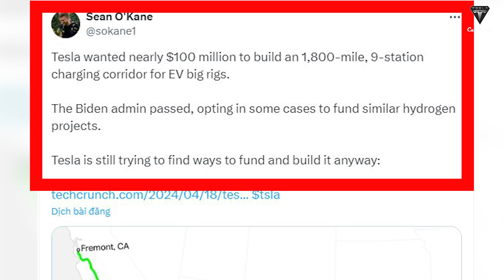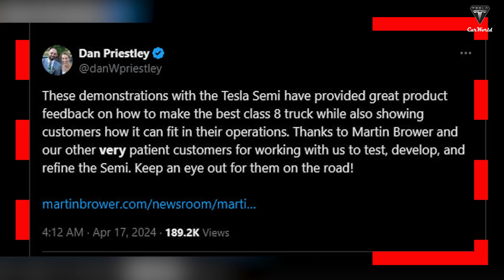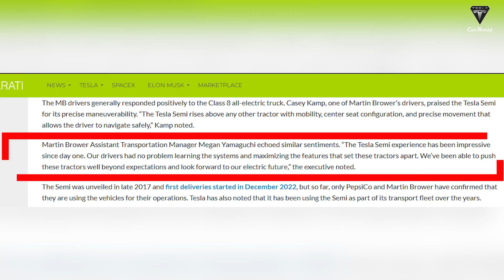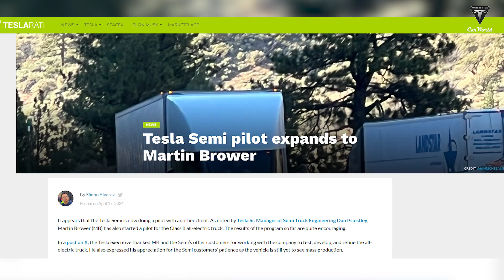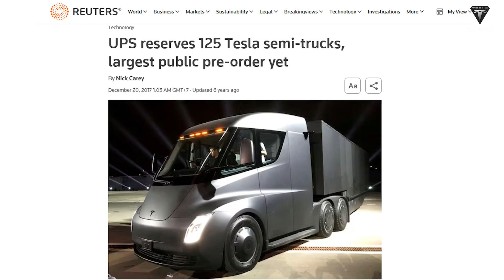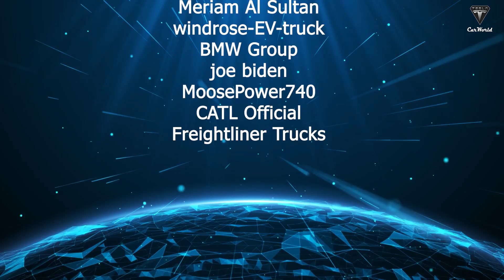Just Happened! Elon Musk LEAKED Tesla Semi Mass Production, New Super Battery & Delivery 2025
00:59  Why is Tesla producing more Semi Trucks at Giga Nevada?
04:52 Why will Tesla Semi test new battery tech in GigaNevada?
Just Happened! Elon Musk LEAKED Tesla Semi Mass Production, New Super Battery & Delivery 2025 . Commercial companies are urging Tesla to speed up the Semi Truck production schedule for early delivery when the quantity has not changed from 100 units for so long.
Just Happened! Elon Musk LEAKED Tesla Semi Mass Production, New Super Battery & Delivery 2025. Production lines have also restarted and we will soon see more of these big rigs this year, the clearest sign is that Tesla is building more 750kW Megachargers despite the silly hurdles. In addition, the Tesla Semi will most likely have its battery pack changed to a battery technology being produced in Nevada, of course not the 4680.
Just Happened! Elon Musk LEAKED Tesla Semi Mass Production, New Super Battery & Delivery 2025. Let's find out now